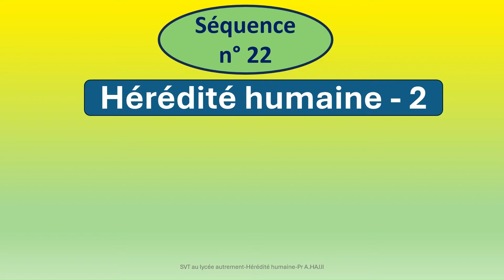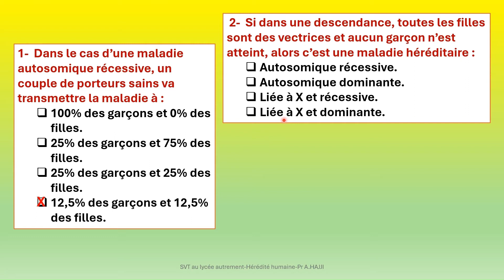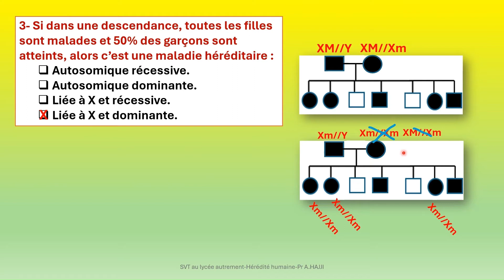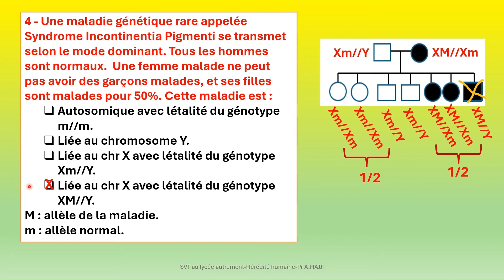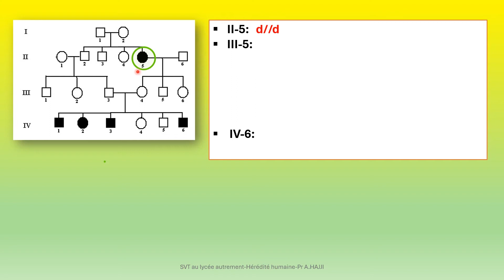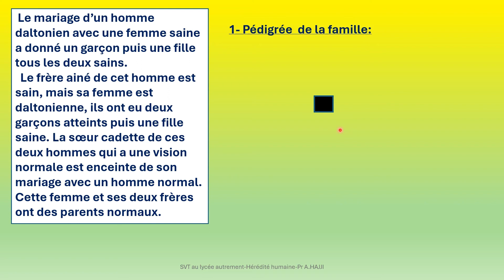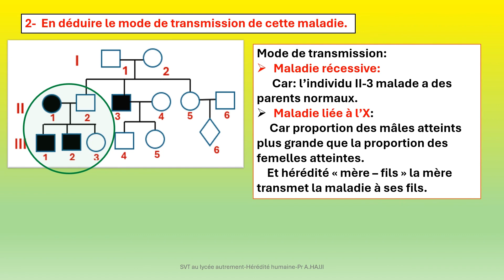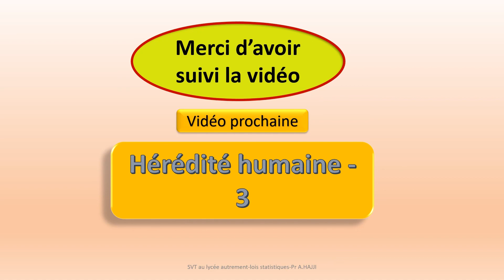Hérédité humaine -2 - Exercices: diabète héréditaire - daltonisme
l'étude de la transmission des maladies héréditaires se fait principalement par l'analyse des arbres généalogiques ou pédigrées.
diabète héréditaire
liens de téléchargement des séries en PDF:
Série 2: